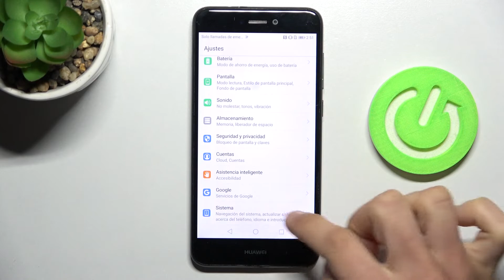Cómo cambiar el nombre del HUAWEI P9 LITE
¿Sabés que tu Huawei P9 Lite puede cambiar el nombre? Hoy presentamos cómo cambiar el nombre de Huawei P9 Lite fácilmente. Cambia el nombre de Huawei P9 Lite con nosotros y personaliza tu Huawei P9 Lite en unos pocos pasos.

¿Cómo cambiar el nombre del Huawei P9 Lite? ¿Cómo cambiar el nombre de mi Huawei P9 Lite? ¿Cómo personalizar el nombre del Huawei P9 Lite? ¿Cómo configurar el nombre de Huawei P9 Lite?